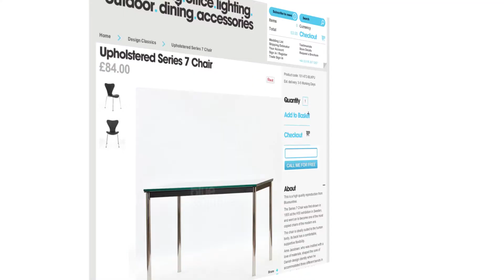webphone - IP Global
WebphoneVideo promocional do servizo de comunicación co cliente  baixo demanda via telefónica da empresa coruñesa IP Global. Parte da producción correu a cargo do cliente, que fixo unha selección de actores e localizacións que facilitou moito a realización e abaratou moito os custos.

Cámara: Marcos Budiño.
Asistente: Álex Bragaña.